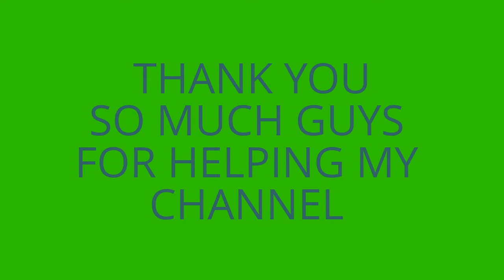THANK YOU, FRIENDS!